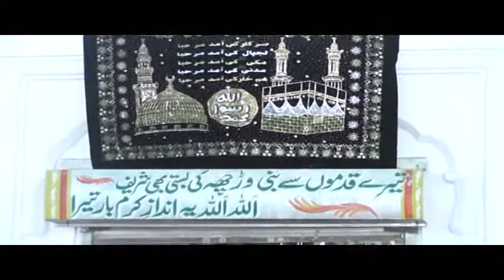GHOS E AZAM KARAM AJ KR DO SAIN JAFIR HUSSAIN QWAL URS MUBRK SYED JIND VADA SHAH GILLANI WARCHA SHAR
Mehfil e sima qawali urs mubarik 2017
Hazrat allama al Hafiz pir syed jind vada shah gillani
Hazrat allama pir syed ghulam dastageer shah gillani
Hazrat allama pir syed ghulam Habib shah gillani
Astana alia chishtia dastagiria nizamia warcha Sharif dist khushab
Upload by zahid hassan from khushab pH 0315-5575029